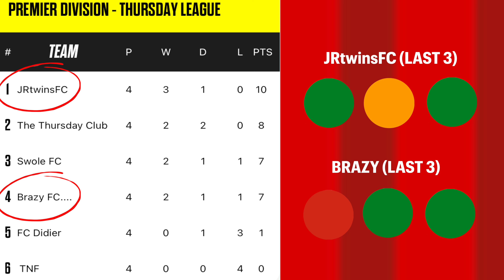THIS TEAM TRIED TO FIGHT US AT FULL TIME... GAME 5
A great game turns sour at full time😡

This is the journey of JRtwins FC, a group of standard footballers taking over 5aside football. Hosted by JRtwins